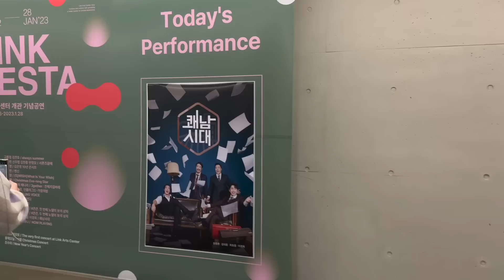vlog | 나 또 신라호텔 왔다?? 축가 부르러^^ 나 자신 너무 예뻐 😂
IVY instagram : @greentee.park
Creative i instagram : @creativei_official

✅The copyright of the video is on Ivy TV and please leave the source for the second distribution.